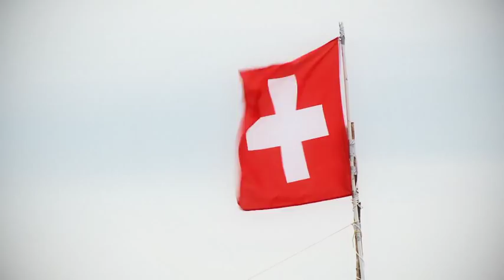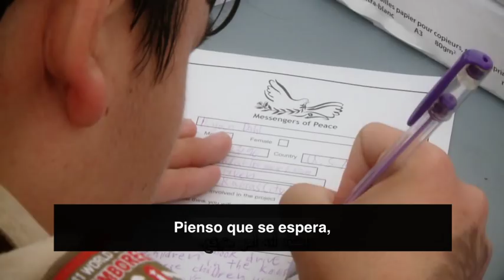Yo quiero ser Un Mensajero de la Paz